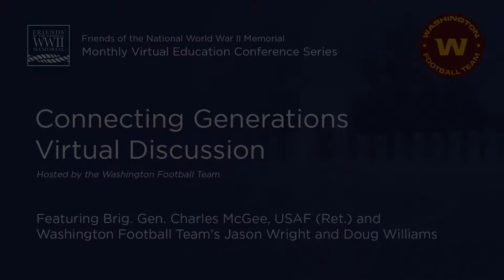Connecting Generations Virtual Discussion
Brigadier Charles McGee of the Tuskegee Airmen joins the Washington Football Team President Jason Wright and Senior VP Doug Williams to discuss connecting generations and the legacy of World War II.

This discussion was part of the Friends of the National World War II Memorial's November 2020 Virtual Education Conference.